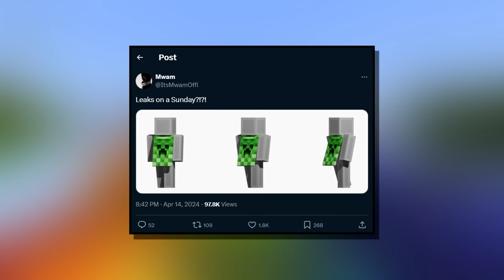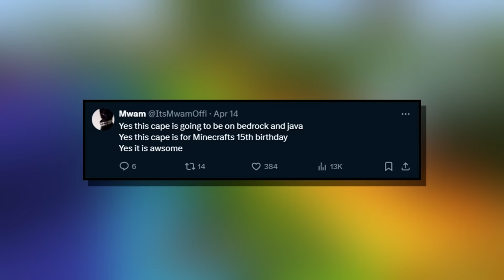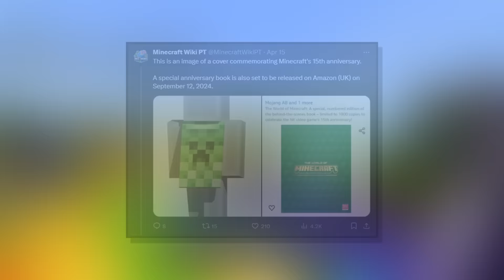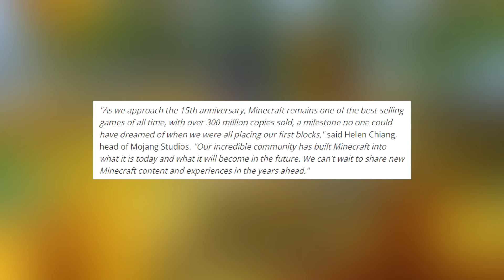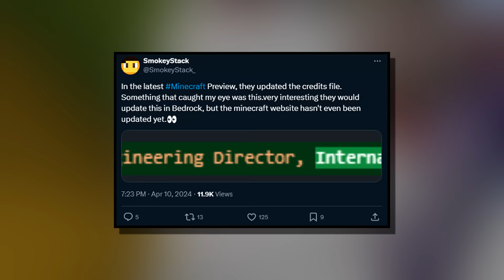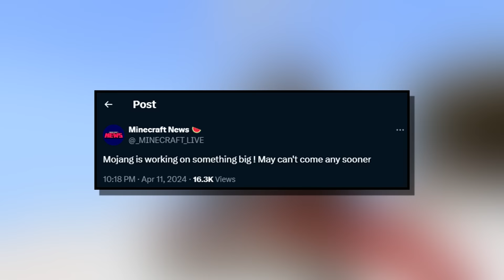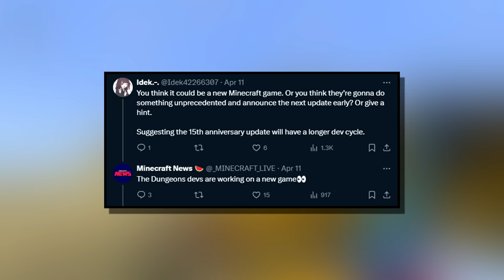New Cape coming to Minecraft, Another Minecraft spinoff Game?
Minecraft 15th Anniversary Creeper Cape coming

In this video, we dive into the latest updates in the world of Minecraft. From the introduction of a new cape to speculations about a potential new Minecraft spinoff game, we cover all the exciting developments that players can look forward to.